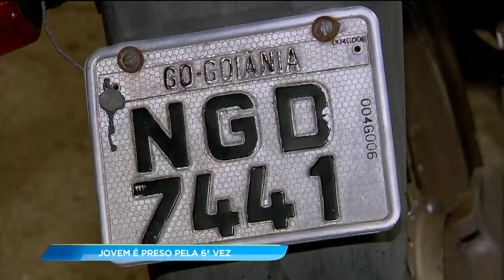GA - Jovem é preso pela 6ª vez - 15-05-2018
Usando uma moto roubada um jovem foi preso suspeito de assaltar um supermercado no recanto da Minas Gerais, em Goiânia. Ele e um menor tentaram fugir da polícia militar.